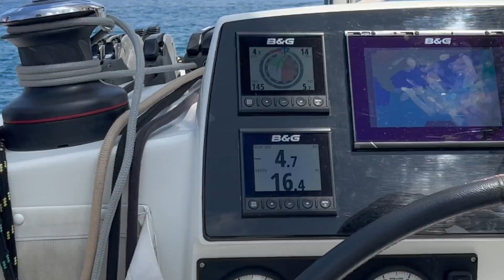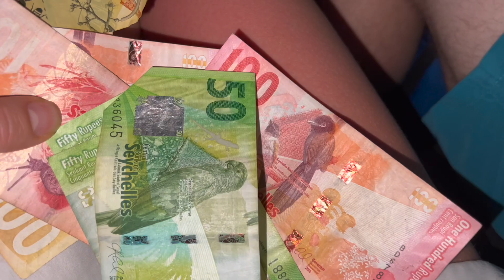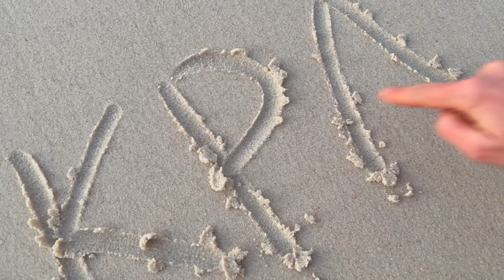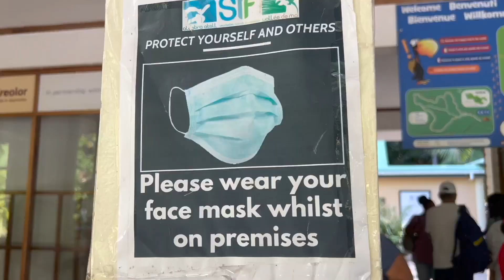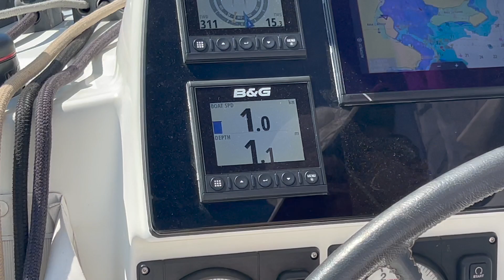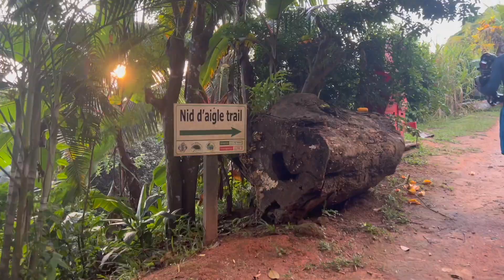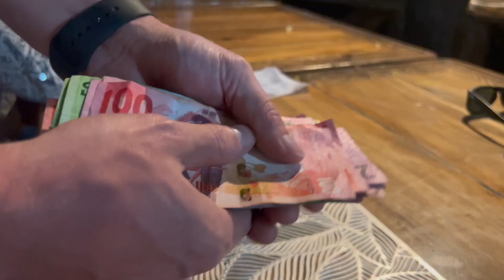Заблудились в джунглях. Рыбалка. Живи так, как будто завтра не наступит. Сейшелы 2022